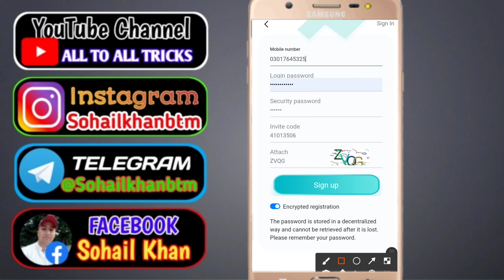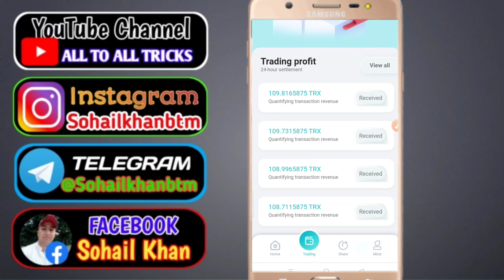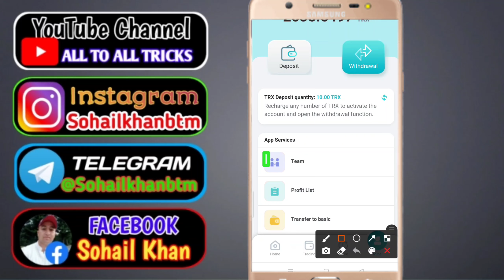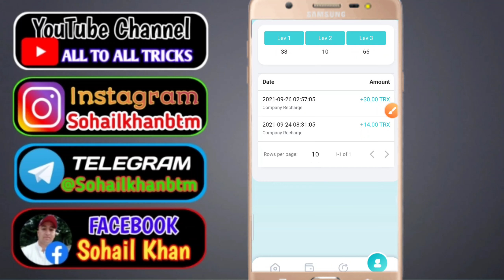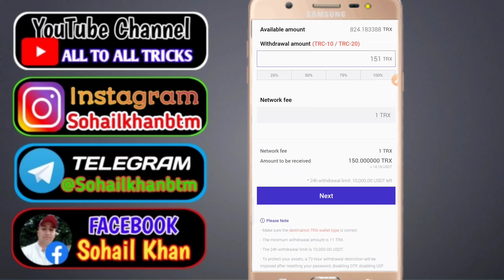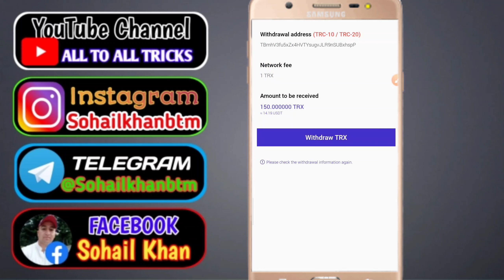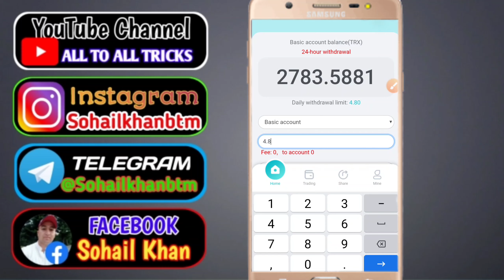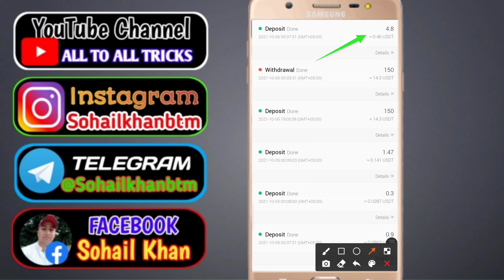Trx.blue || Best Trx Mining Site 2021 || How to earn trx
Site complete details

1.
Notify recommended friends to register to get 15trx,
recommend friends to charge to get 13% of recharge funds,
offline first-level users 13%,
second-level users 5%,
third-level users, and 2% investment commission.

2.
Cumulative recharge of 1-30000           earns 3.0% every day

Cumulative recharge of 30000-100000      earns 3.5% every day

Cumulative recharge of 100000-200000     earns 4.0% every day
Cumulative recharge of 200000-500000     earns 5.0% every day
Cumulative recharge of 1000000           earns 7.0% every day

The minimum investment amount is 1 TRX.
If you want to open a big mine,
You must deposit (at least 100 TRX or more).
The higher the amount you deposit, the higher your income.

The main point in the video